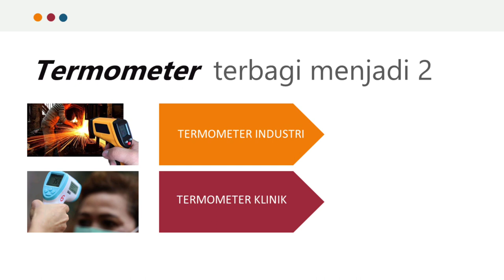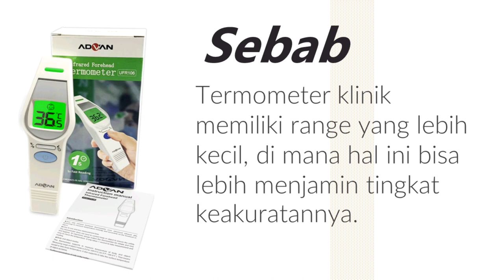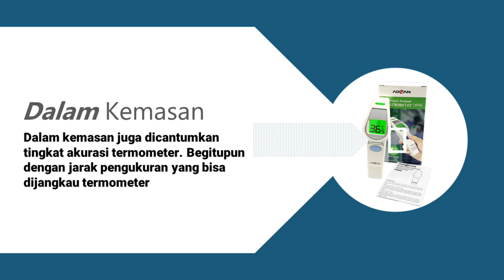Perbedaan Termometer Industri & Termometer Klinik